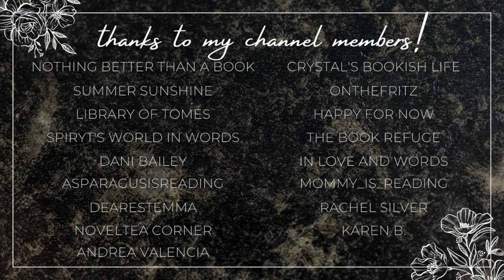April Ebook Haul!!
Hi yall!!❤️Here we have all of the books I downloaded last month in April!

✨BOOKTUBERS MENTIONED✨

xoxo Ava💕